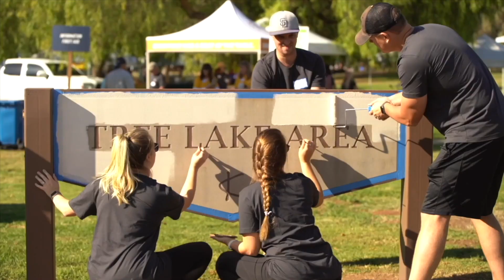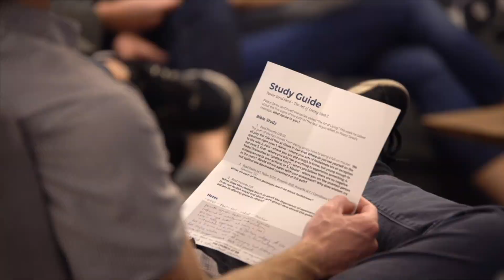In Jesus' Name, Amen | Church Online | Jared Herd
When you pray you are living out the gospel! Pastor Jared Herd digs into Galatians 3 and 4 and discusses the incredible power of prayer that is unlocked through our adopted identities as co-heirs with Christ. Together we pray in Jesus' name because of his sacrifice that gave us access to the Father.

To support this ministry and help us continue to serve the neighborhood

Timestamps:
0:00 Welcome to Church Online!
0:22 Worship with Garden MSC: Build Your Church
6:06 Worship with Garden MSC: Champion
12:25 Celebrating Pastor Nate Alcorn
19:21 Church Updates with Mita Aquino
22:06 Message with Pastor Jared Herd
59:37 Worship with Garden MSC: Run To The Father
1:04:46 Thanks for Joining Us!

Sermon Notes:
26 So in Christ Jesus you are all children of God through faith,
27 for all of you who were baptized into Christ have clothed yourselves with Christ.
28 There is neither Jew nor Gentile, neither slave nor free, nor is there male and female, for you are all one in Christ Jesus.
29 If you belong to Christ, then you are Abraham’s seed, and heirs according to the promise.
- Galatians 3:26-29

1 What I am saying is that as long as an heir is underage, he is no different from a slave, although he owns the whole estate.
2 The heir is subject to guardians and trustees until the time set by his father.
3 So also, when we were underage, we were in slavery under the elemental spiritual forces of the world.
4 But when the set time had fully come, God sent his Son, born of a woman, born under the law,
5 to redeem those under the law, that we might receive adoption to sonship.
6 Because you are his sons, God sent the Spirit of his Son into our hearts, the Spirit who calls out, “Abba, Father.”
7 So you are no longer a slave, but God’s child; and since you are his child, God has made you also an heir.
- Galatians 4:1-7

17 Now if we are children, then we are heirs—heirs of God and co-heirs with Christ
18 I consider that our present sufferings are not worth comparing with the glory that will be revealed in us.
19 For the creation waits in eager expectation for the children of God to be revealed.
- Romans 8:17-19